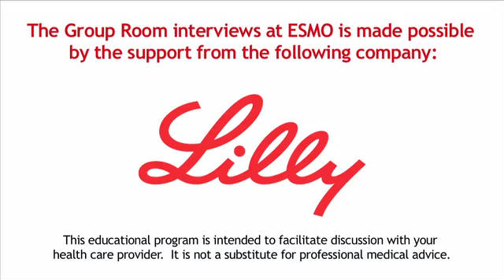Clinical Advances for Metastatic Prostate Cancer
Johann S. de Bono, MD:  Research Shows the Abiraterone Acetate Significantly Improved Overall Survival.  Dr. de Bono is with the Royal Marsden Hospital & Institute of Cancer Research, UK.